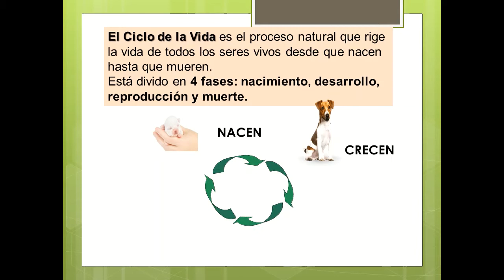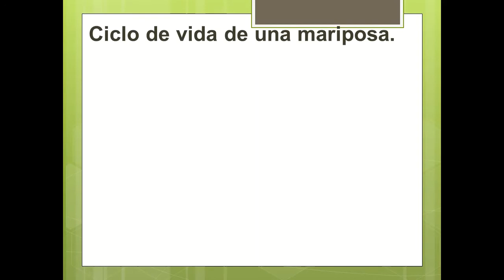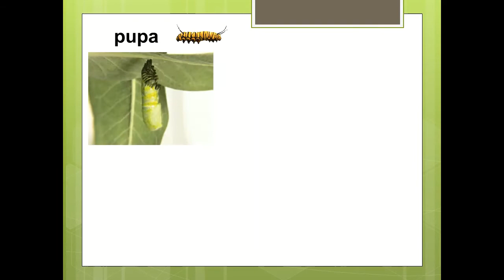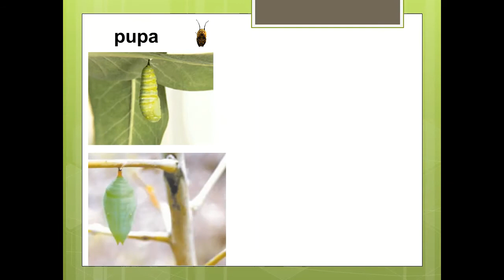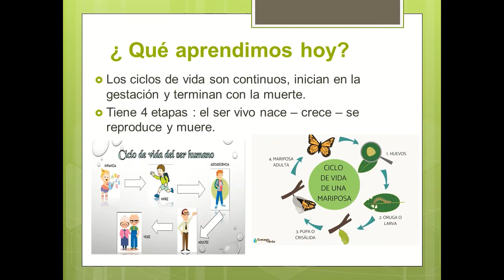"Ciclos de vida de los animales" segundos básicos - Colegio Macaya.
Semana del 5 al 9 de Octubre.